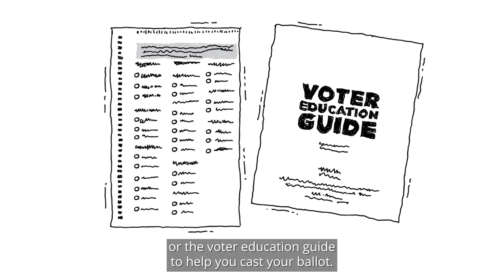What to Do When Voting on Election Day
You might have some questions about what to do before you vote on Election Day.  This video will help you find your county's vote centers or polling places, learn the differences between them, what you need to bring, and the importance of knowing your rights at the polls.